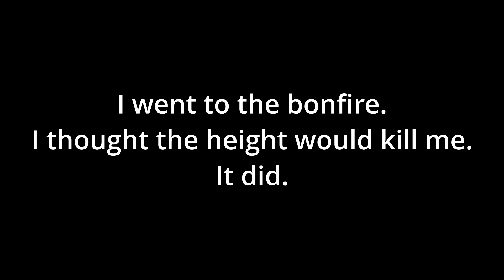Sen's Fortress: Part 2 on NG+1 - Dark Souls: Remastered - Episode 59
This is a pretty short one, but basically this is detailing the lower part of Sen's Fortress. Rusted Iron Ring definitely recommended to have before trying to set foot here. No Rusted Iron Ring? Don't bother coming down, your movement will be so slow that it is a massive hinderance to everything. The Titanite Demons definitely are worth a good killing simply because of giving you Demon Titanite. Still worth a good explore, just be careful when down there.